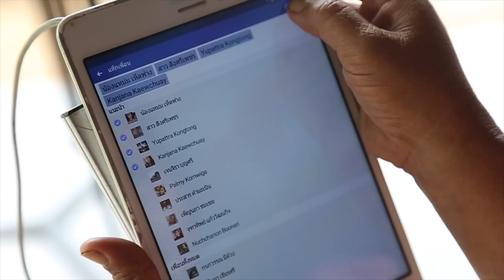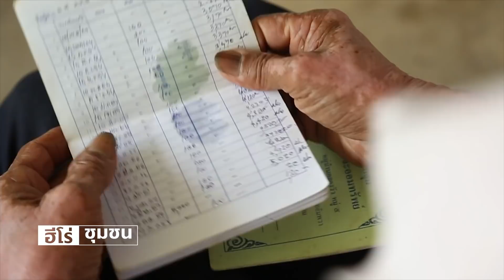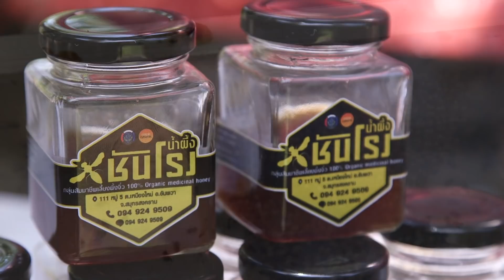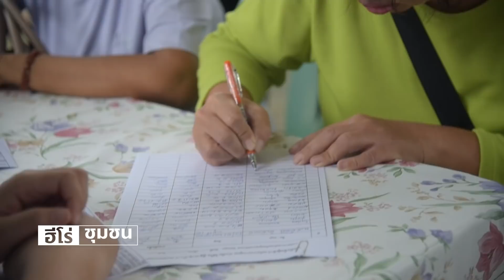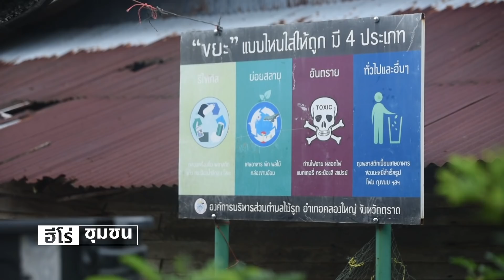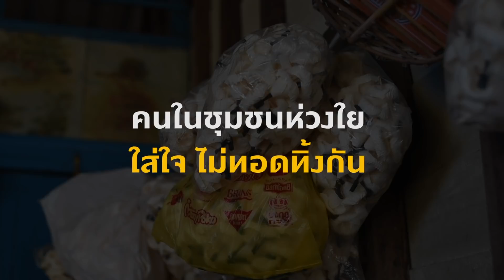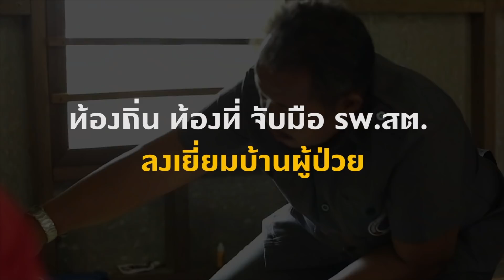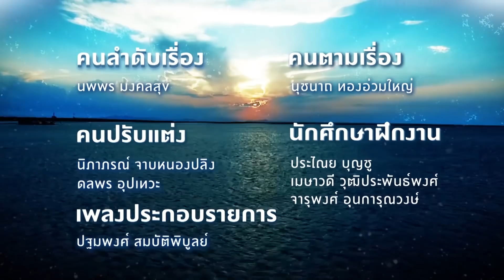คนค้นฅน : ฮีโร่ชุมชน l FULL (13 ต.ค.62)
เมื่อการอยู่ร่วมกันของมนุษย์ ซึ่งต่างที่มาและพื้นฐานชีวิต ทำให้ทุกชุมชนย่อมมีปัญหาตามมาทั้งระดับปัจเจก และระดับที่ใหญ่ขึ้น  ไม่ว่าจะเป็นปัญหาด้านสุขภาพ เศรษฐกิจ สังคม สิ่งแวดล้อม รวมทั้งปัญหาต่าง ๆ อีกมากมาย  ท่ามกลางปัญหาที่เกิดขึ้นในพื้นที่ต่าง ๆ ก็ยังมีคนประเภทหนึ่งเกิดขึ้นเสมอ  คนธรรมดาที่ไม่ได้มีพลังวิเศษใด ๆ มีเพียงพลังแห่งหัวใจที่พร้อมอาสาและลุกขึ้นมาแก้ไขปัญหาต่าง ๆ ที่เกิดขึ้นในชุมชนของตนเอง  เพราะไม่ใช่เพียงตัวเองเท่านั้นที่จะหลุดรอดจากปัญหา และอยู่ในชุมชนได้อย่างมีความสุข  แต่ยังหมายรวมถึงคุณภาพชีวิตของเพื่อนร่วมสังคมอีกจำนวนมาก ที่จะมีคุณภาพชีวิตที่ดีขึ้นทั้งทางร่างกาย จิตใจ และเศรษฐกิจ   อย่าง เช่น ชุมชนทั้ง 5 พื้นที่ ซึ่งกระจายตัวอยู่ในบริบทพื้นที่ที่ต่างกัน ทั้งทางลักษณะภูมิประเทศ สังคม และวัฒนธรรม อันประกอบไปด้วย ต.คีรีวง อ.ปลายพระยา จ.กระบี่ , ต.คลองวัว  อ.อัมพวา จ.สมุทรสงคราม ,         ต.บางแก้ว อ.บางพลี จ.สมุทรปราการ , ต.ไม้รูด อ.คลองใหญ่ จ.ตราด และ ต.เกาะยาวใหญ่ อ.เกาะยาว            จ.พังงา ทั้ง 5 พื้นที่นี้ ต่างมีวิธีและรูปแบบในการแก้ปัญหาที่แตกต่างกัน  แต่มีสิ่งหนึ่งที่เหมือนกันนั่นก็ คือ        ทุกพื้นที่มีการจัดการที่เรียกว่า ตำบลจัดการคุณภาพชีวิต  ซึ่งมีหน่วยงานในภาคส่วนต่าง ๆ ที่เข้ามาคอยเป็น     พี่เลี้ยงให้คำปรึกษา ผนึกกำลังกับเหล่าฮีโร่ เพื่อสร้างชุมชนแห่งความสุขไปด้วยกัน  แต่ละพื้นที่จะมีใครเป็นฮีโร่กันบ้าง และพวกเขาจะมีวิธีจัดการกับปัญหาที่เกิดขึ้นในชุมชนอย่างไรบ้าง  ติดตามชมเรื่องราวของเหล่าฮีโร่ชุมชน คนธรรมดาได้ในรายการคนค้นฅน วันอาทิตย์ที่ 13 ตุลาคม  2562 นี้  เวลา 13.00 น.  ทางช่อง 9 MCOT HD  หมายเลข 30